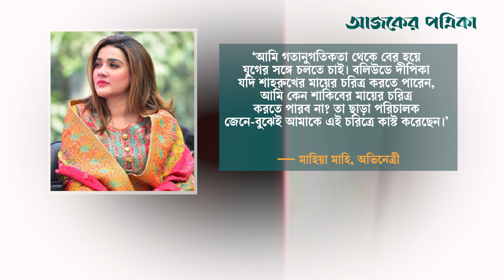শাকিব খানের রাজকুমার: শুধু মেকআপেই ৫ ঘন্টা লাগতো মাহিয়া মাহির | Entertainment | Mahiya Mahi | AJP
এবারের ঈদে দেশে মুক্তি পাওয়া ১১টি সিনেমার মধ্যে দর্শকপ্রিয়তা আর ব্যবসায়িক সাফল্যের দৌড়ে এগিয়ে আছে শাকিব খান অভিনীত ‘রাজকুমার’ সিনেমাটি। নির্মাতা হিমেল আশরাফ ‘প্রিয়তমা’র মতো এ সিনেমায়ও নানা চমক দেওয়ার চেষ্টা করেছেন।